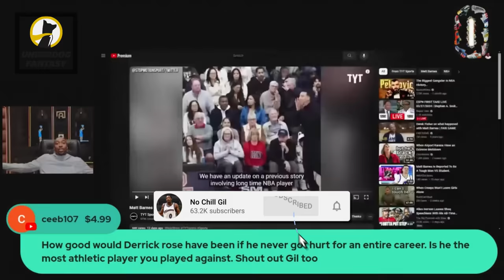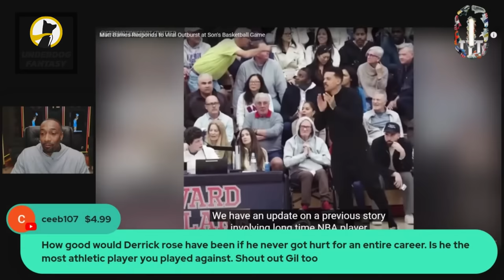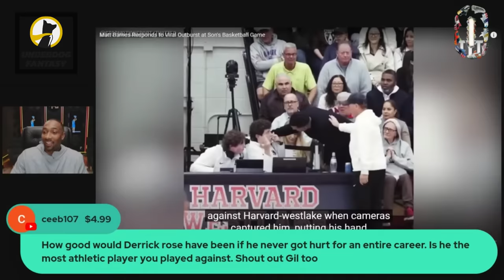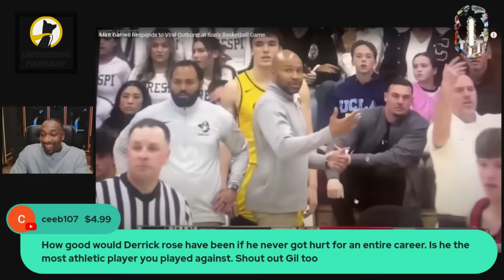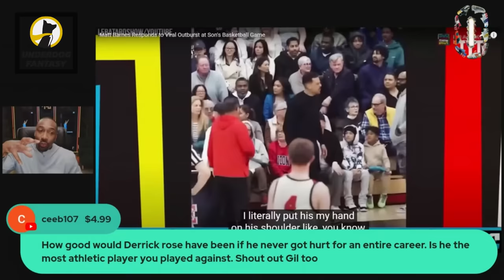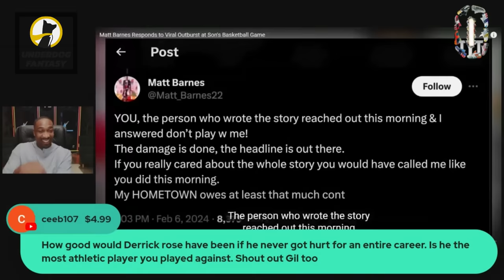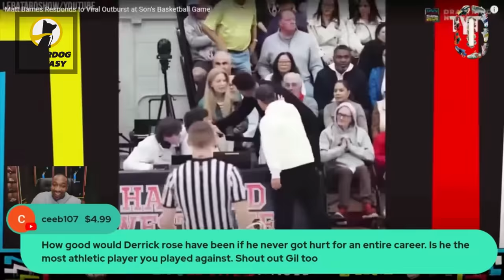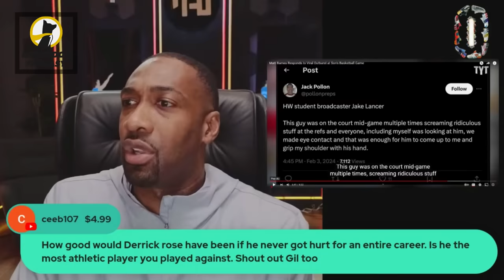Gilbert Arenas Reacts to Matt Barnes Fired!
Why was Matt Barnes fired from Sacramento Kings broadcast? Exploring possible reason behind abrupt dismissal of former NBA champion

Leaked video of Matt Barnes confronting the broadcaster surfaced
Social media footage depicted Barnes placing his right hand on Lancer's shoulder before the others separated them. Barnes allegedly threatened to slap Lancer.